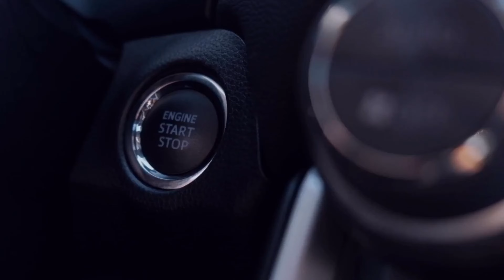Drive in Heavy Traffic. Traffic jam Driving Tour. Traffic congestion. Road Trip. 4K Travel channel.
Drive in Heavy Traffic. Traffic jam Driving Tour. Traffic congestion. Road Trip. Travel channel.